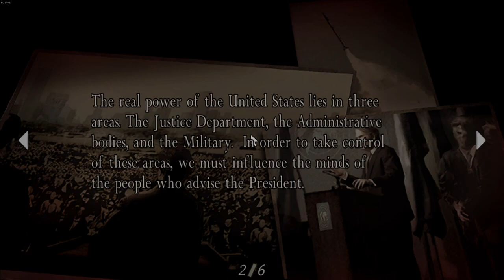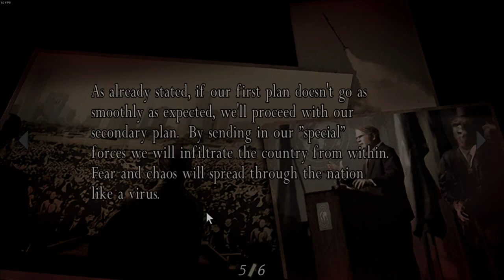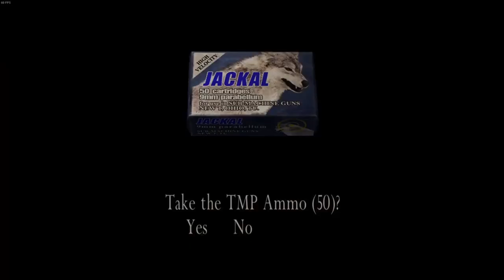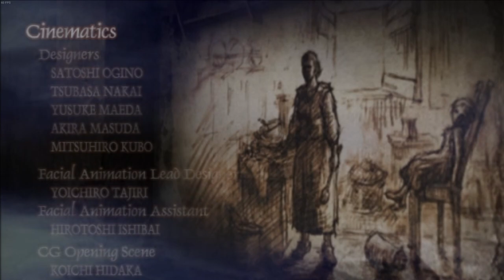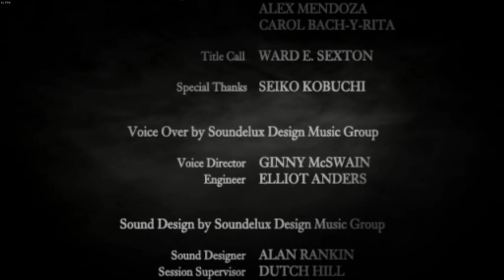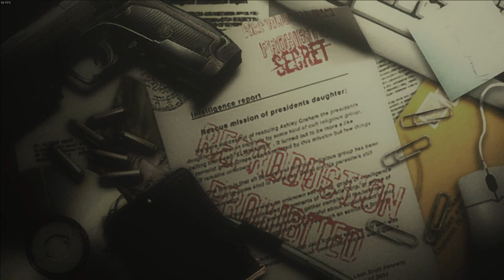Resident Evil 4 HD | PC | 1K Special | #32 Fire In The Hole!